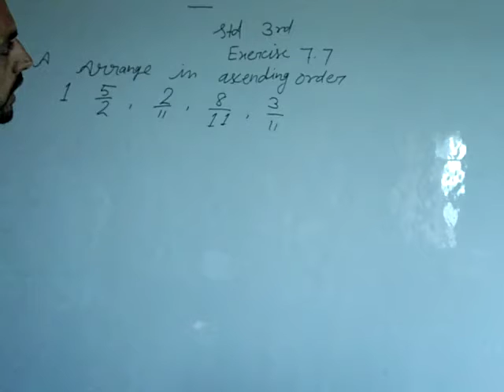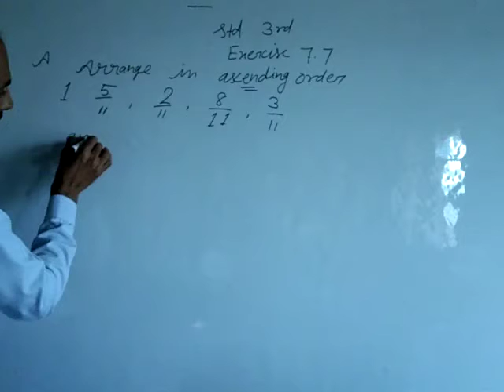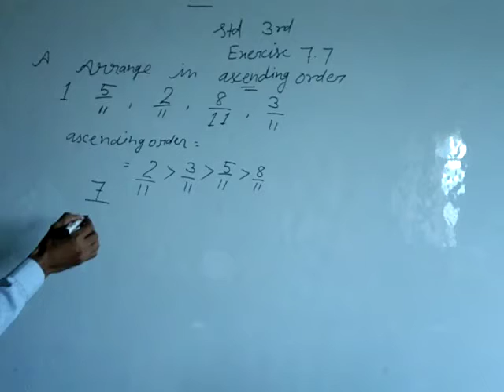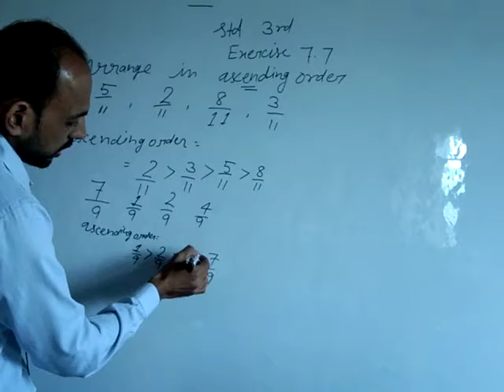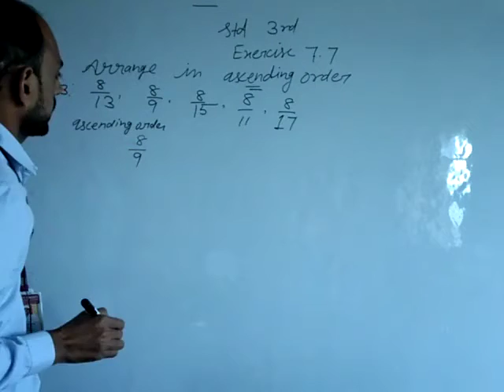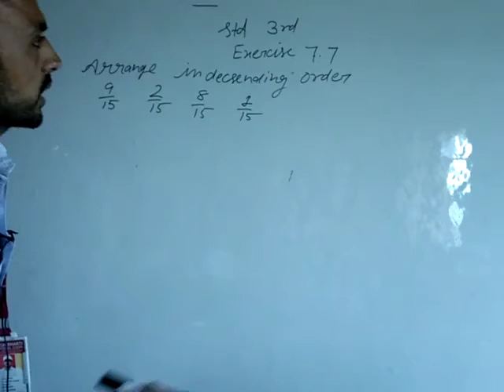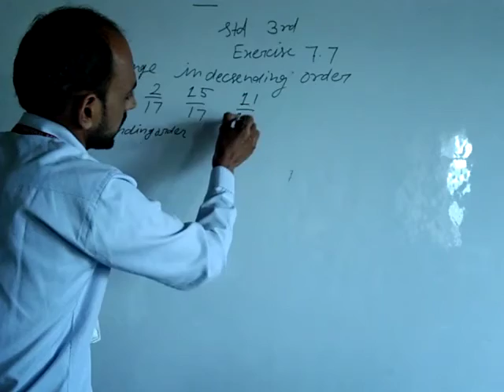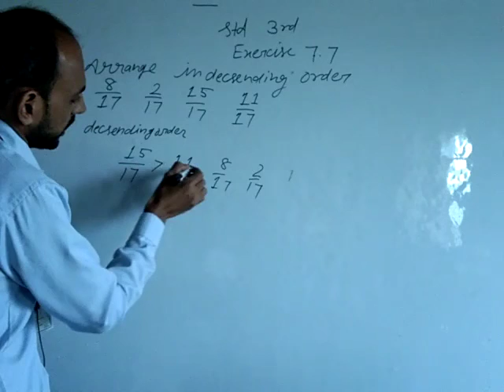Fraction - Exercise 7.7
Std 3
Chapter 7 Fraction
Exercise 7.7